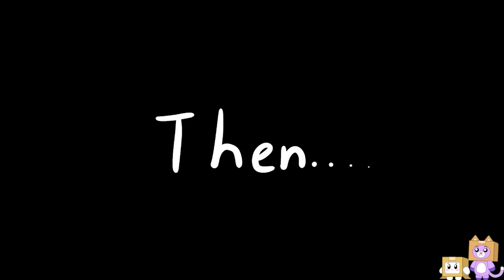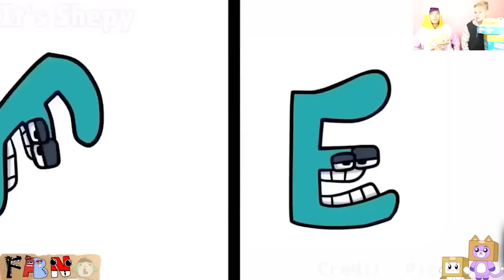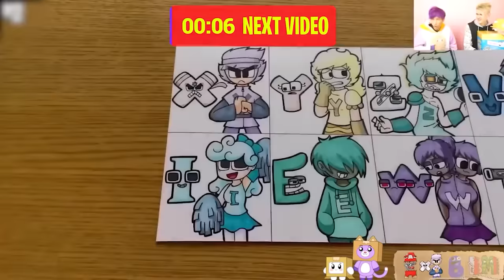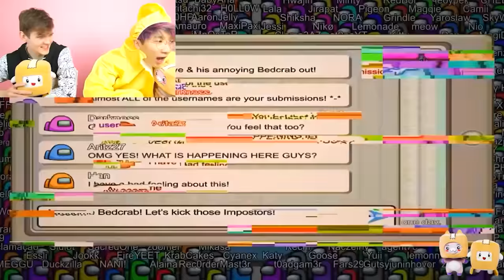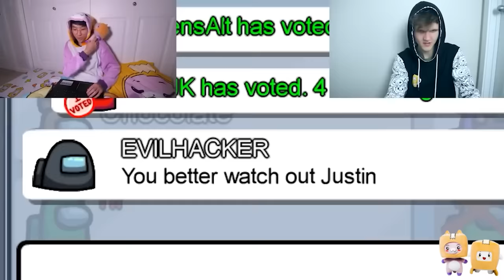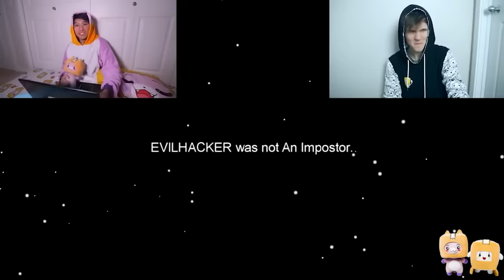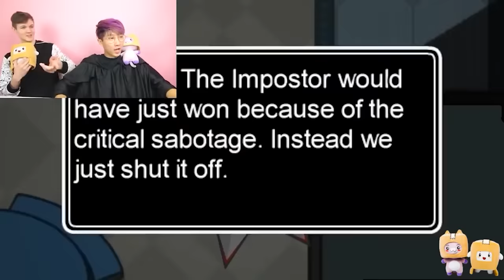PROJECT PLAYTIME vs LANKYBOX PLUSHIES! (BOXY BOO, HUGGY WUGGY, KISSY MISSY & MORE!) FUNNY ANIMATION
LankyBox World!